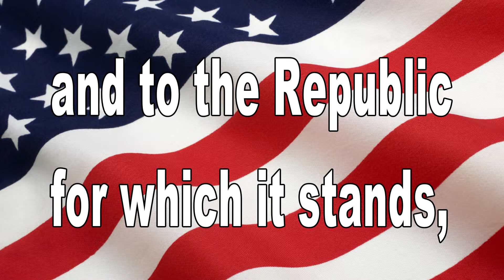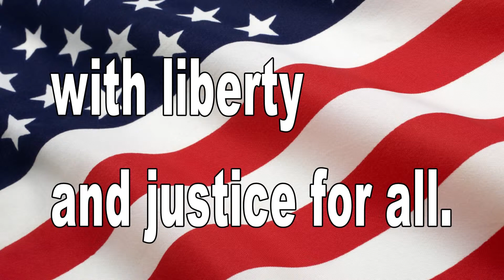November 11, 2013 Blackhawk News